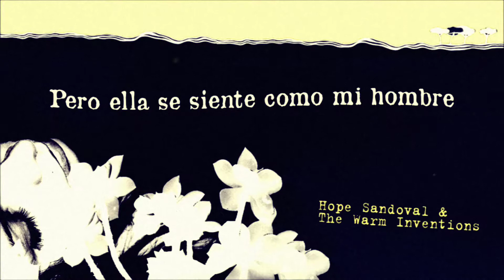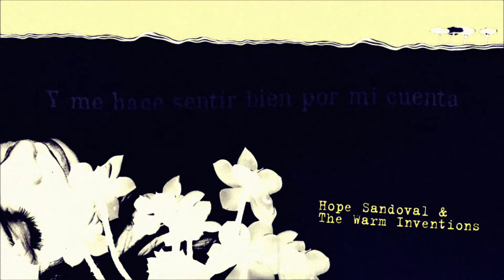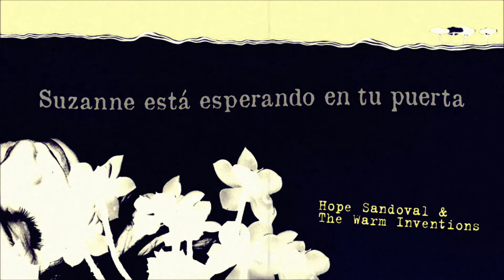Hope Sandoval - Suzanne // sub español [Traducido al Español]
Artista: Hope Sandoval (Hope Sandoval & The Warm Inventions)
Cancion: Suzanne
Album: Bavarian Fruit Bread [2001]